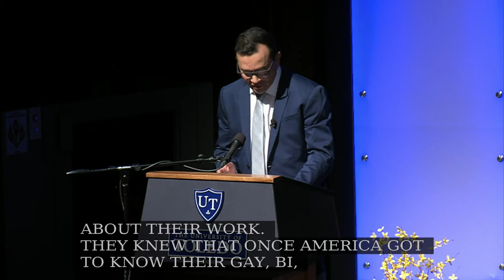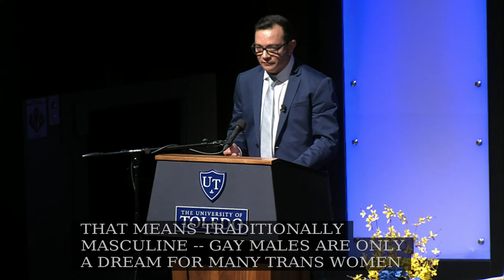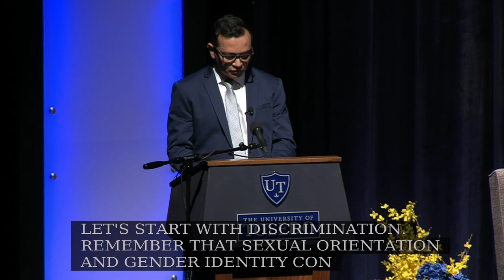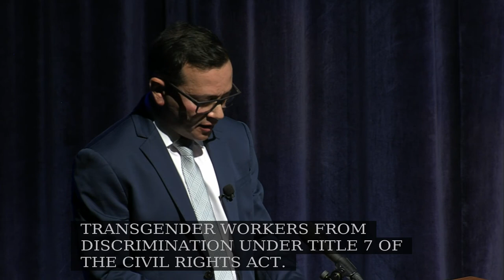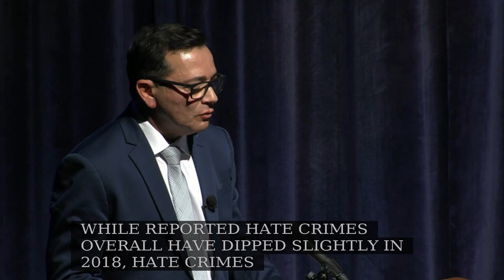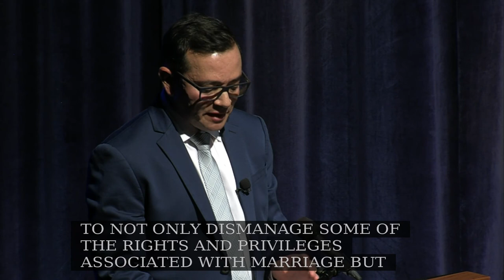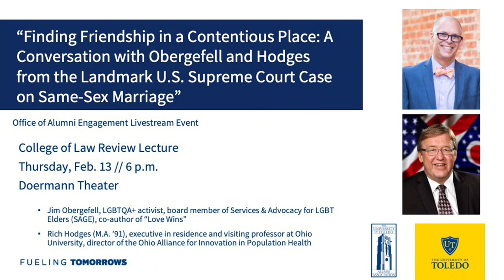Finding Friendship in a Contentious Place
A conversation with Obergefell and Hodges from the Landmark U.S. Supreme Court Case on Same-Sex Marriage.

Jim Obergefell is a LGBTQA+ activist, board member of Services & Advovavy for LGBT Elders (SAGE) and co-author of "Love Wins."
Rich Hodges (MA '91) is an executive in residence and visiting professor at Ohio University and director of the Ohio Alliance for Innovation in Population Health.